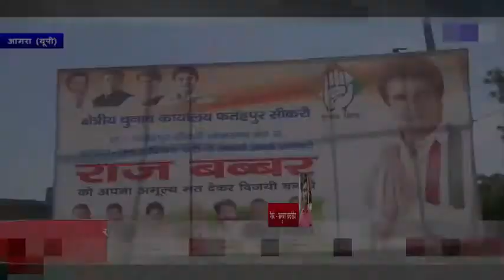राजबब्बर ने किरावली में कार्यालय उद्घाटन में जमकर विपक्षी दलों पर करा प्रहार